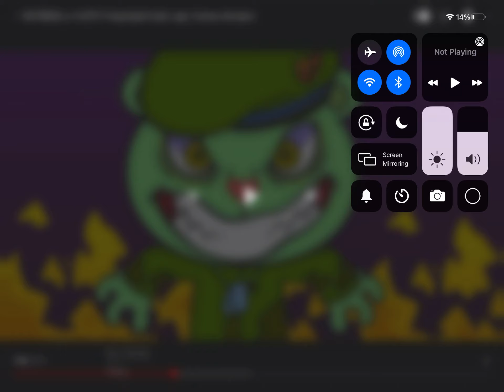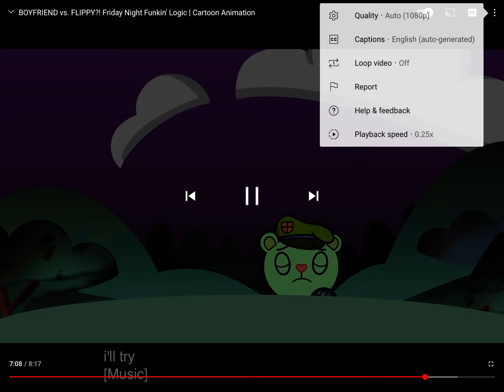July 27, 2021